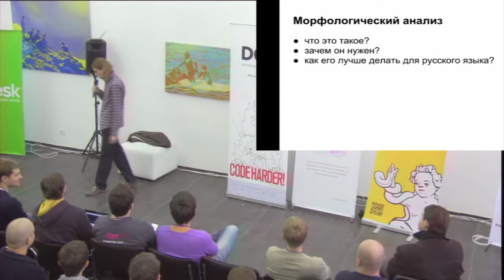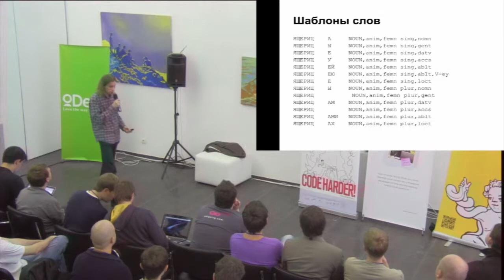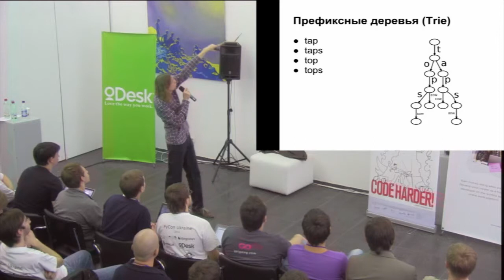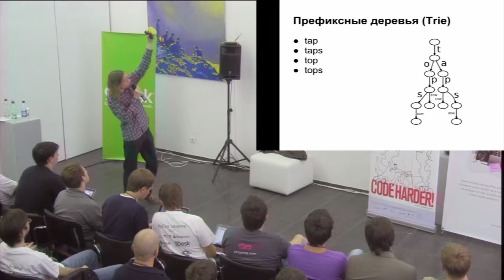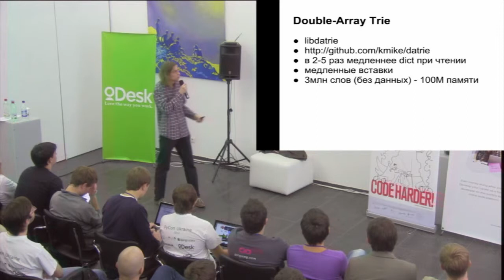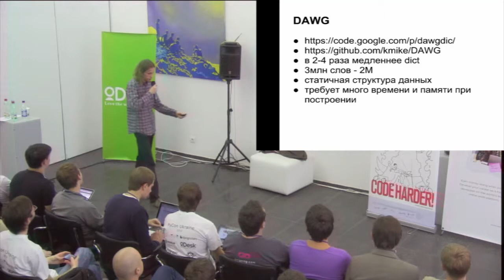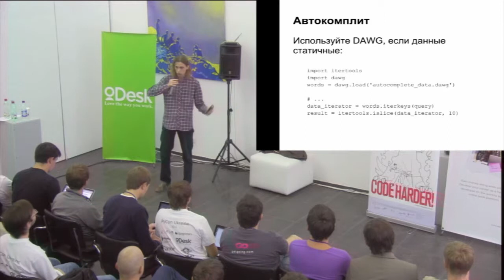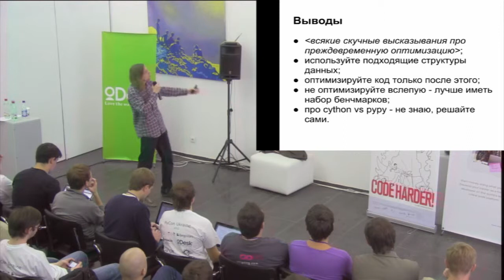UA PYCON 2012. Mikhail Korobov Как писать быстрый и эффективный код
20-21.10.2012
UA PYCON 2012. day 2 Hall B
Mikhail Korobov
Как писать быстрый и эффективный код на Python

Введение: что такое морфологический анализ языка, зачем он нужен;

- как уместить 300-400Мб информации о словах в 10-15Мб и при этом обеспечить быстрый доступ к ним (на уровне C/C++ реализаций), в.т.ч без использования C/C++ расширений: структуры данных и приемы, cython vs pypy.
- пример: автокомплит для сайта за O(1) от количества элементов в базе с минимальным потреблением памяти.